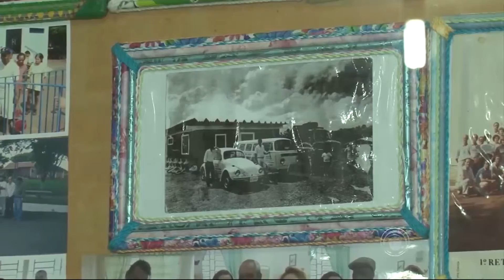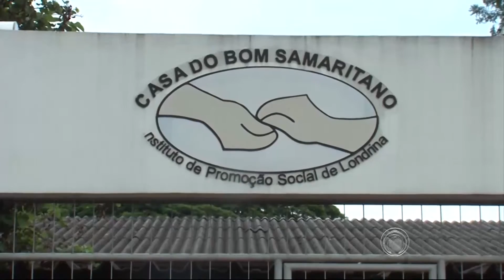Especial de Natal - Casa do Bom Samaritano